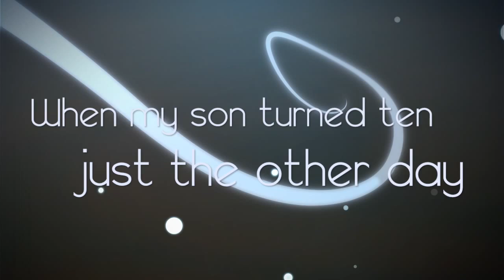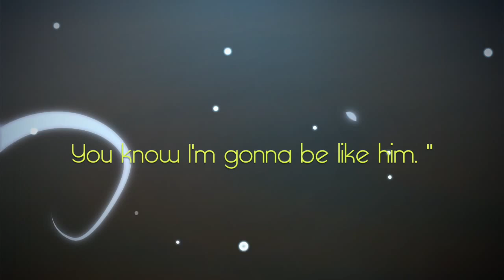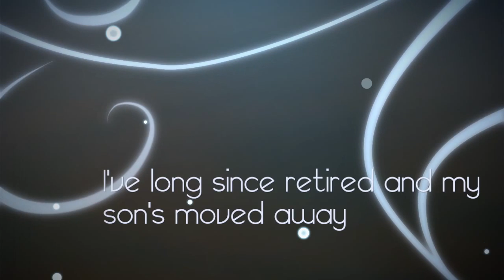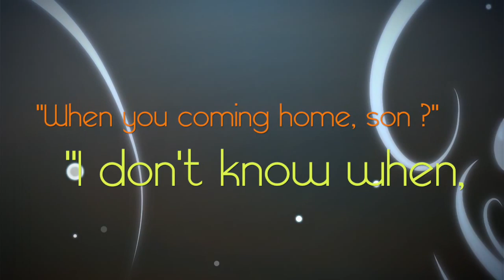Cat's in the cradle - Ugly Kid Joe (LYRICS VIDEO) HQ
This is one of my first lyric video projects, and i am looking forward to any comments, opinions as well as your willingness to promote good music by clicking the Like & Share buttons on this video.

* Many thanks to thedanw for his awesome and highly affordable backgrounds ! check them out if you're into this kind of activities !